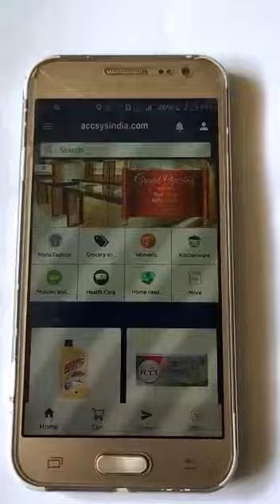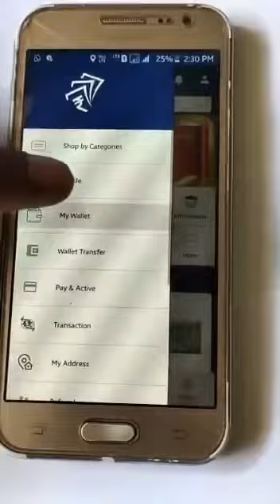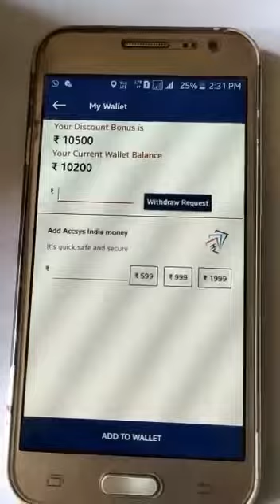Accsysindia || MRS.JAYANTHI TL || Rs.10,200 Income Created Live proof